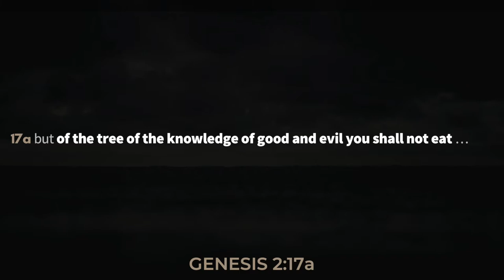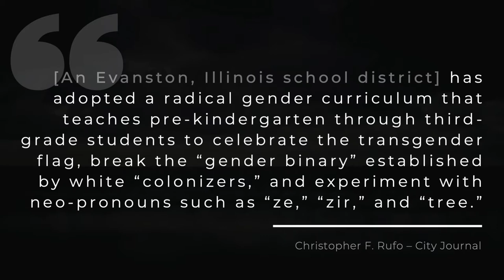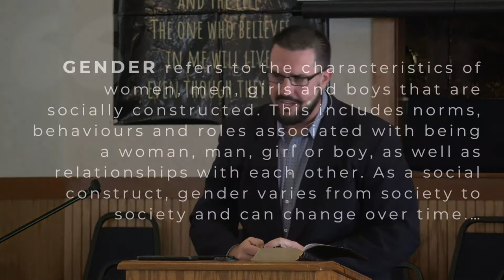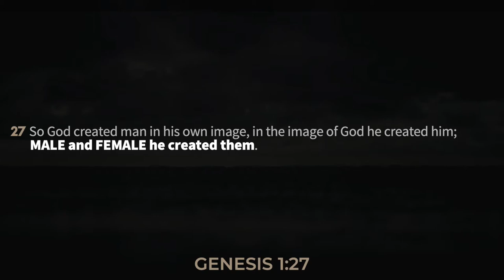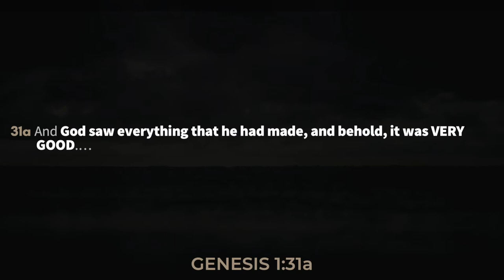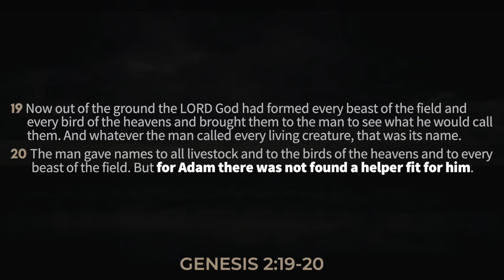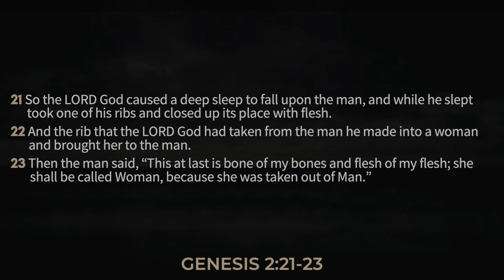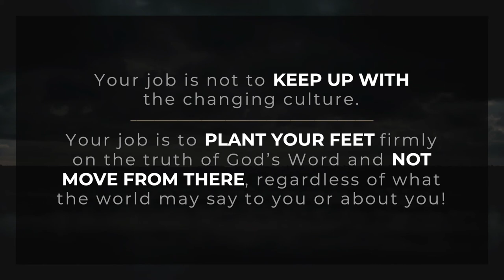Morning Message 04/24/22